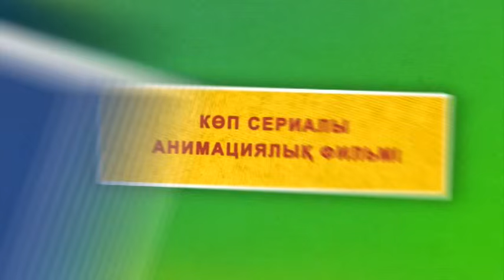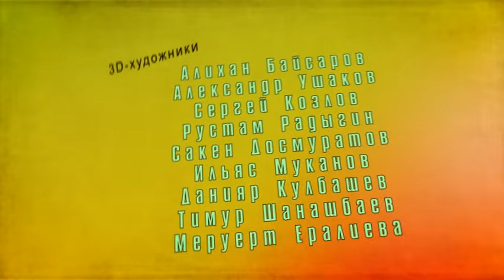Алдар Косе. ҚАЗАҚША ЕРТЕГІЛЕР - Дуаланған өгіз. Заколдованные волы - мультфильм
Алдар Косе. Сериал. ҚАЗАҚША ЕРТЕГІЛЕР - "Дуаланған өгіз"  -  Казахские сказки. Заколдованные волы - мультфильм на казахском языке.
Бай забрал у сельчанина его волов, оставив его без средств к существованию, а Алдар Косе взялся ему помочь. В результате,  Бай вернул волов хозяину, да еще и приплатил.
НЕ ПРОПУСТИТЕ!!!
Смотрите новые сказки на казахском, русском и английском языке на планшетах и телефонах – МОБИЛЬНЫЕ ПРИЛОЖЕНИЯ ДЛЯ ДЕТЕЙ – СКАЗКИ НАРОДОВ МИРА!
50 ИЛЛЮСТРИРОВАННЫХ АУДИО СКАЗОК. Более 600 иллюстраций!
Лучшее приложение для детей от 0 до 6 лет. Более 400 000 пользователей!